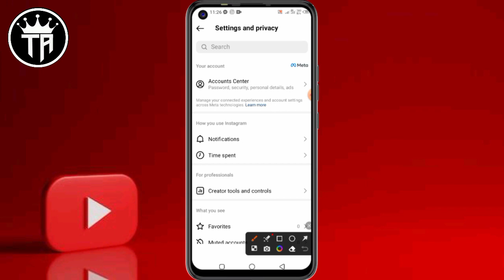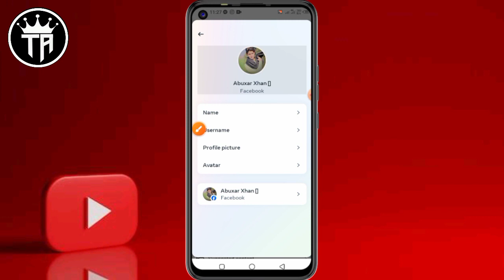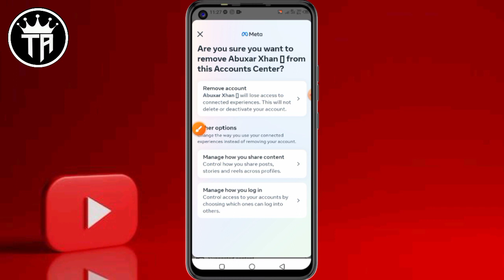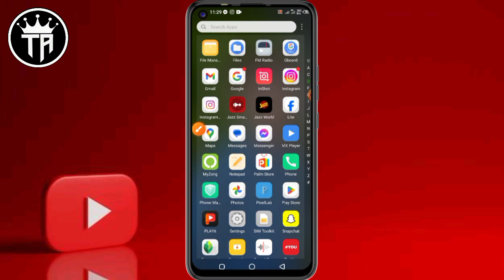Facebook Ko Instagram Se Unlink Kaisy kare / How To Unlink Fb From Insta / Fb ko Insta se Alag kasy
hello dosto
                   àjj ki es video me hum ye bataye hai ki Instagram se facebook I'd ko kaise hataye  ya fir delete kar

instagram ko facebook se kaise jode new update 2023
instagram ko facebook se kaise connect nahi ho raha hai
instagram ko facebook kaise disconnect karen
instagram ko facebook se kaise disconnect karern 2023
instagram ko facebook se disconnect kaise kare iphone
instagram ko facebook se disconnect kaise kare new update
instagram ko facebook se kaise disconnect kar sakte hain

THANKS & REGUARDS🙏❤💚
voice:-ABUZAR KHAN